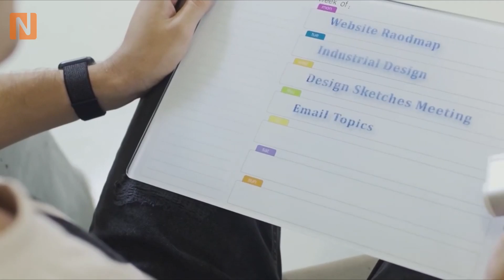Amazon Gadgets 🀄10 Gadgets That Are At Another Level !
Is video mai 10  majedar gadgets ke  bare main bataya gaya hai. jo ki kafi useful or interesting gadgets hai . dosto agar aapko video pasand aati hai toh mere YouTube channel ko subscribe karna na bhule.

all gadgets list and name 📛

1.Drywall repair putty
2. Laser pen
3. Smallest TV
4. Mini printpen
5. ORBA 2
6. USB Rechargeble batteries
7. Rechargeble shower
8. Lever gear multitool
9. Furniture lifter with sliders
10. Double side magnetic window cleaner

"Revolutionary Tech: 10 Gadgets That Redefine Innovation"
"Cutting-Edge Creations: 10 Gadgets on the Fringe of Awesome"
"Beyond Ordinary: 10 Gadgets That Push the Limits"
"Tech Wonders: 10 Gadgets That Are Truly Next-Level"
"The Future of Gadgets: 10 Groundbreaking Inventions"
"Elevated Electronics: 10 Gadgets That Raise the Bar"
"Gizmos That Amaze: 10 Gadgets in a League of Their Own"
"Unbelievable Tech: 10 Gadgets That Defy Expectations"
"Game-Changing Gizmos: 10 Gadgets That Transform the Game"
"Innovation Unleashed: 10 Gadgets That Soar Above the Rest"